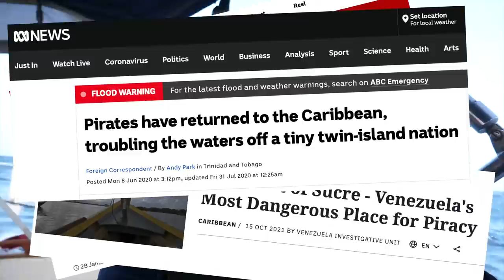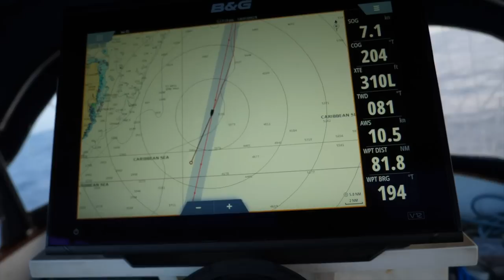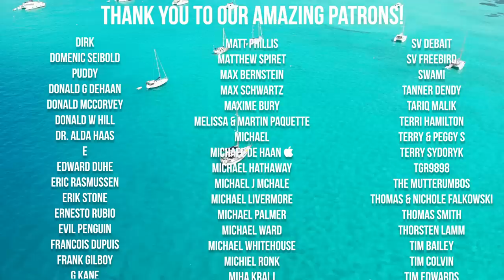Sailing to Trinidad, NO Pirates Encountered... So FAR 😆 [EP 185]